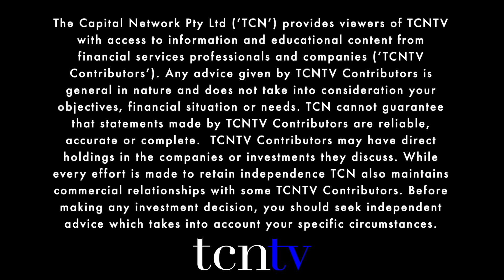Lake Resources NL (ASX:LKE): Progressing development of its ‘clean’ lithium project & process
November 2020 - Lake Resources NL (ASX:LKE, FRA:LK1, OTC:LLKKF) is a clean lithium developer utilising direct extraction technology for the development of sustainable, high purity lithium from its 100%-owned flagship Kachi Project, as well as three other lithium brine projects in Argentina. The projects are in a prime location within the Lithium Triangle, where 40% of the world’s lithium is produced at the lowest cost. Lake Resources is focused on demonstrating that the Lilac direct extraction method will enable it to be an efficient, responsibly-sourced, environmentally friendly and cost competitive supplier of high-purity lithium, which is readily scalable, and in demand from Tier 1 electric vehicle makers and battery makers. Managing Director Steve Promnitz speaks with The Capital Network’s Lel Smits.

Chapters
0:00-1:02 - Introduction
1:02-1:51 - Kachi Project metrics
1:51-3:01- Water extraction technology
3:01-3:58 -  High Purity Lithium
3:58-5:37 - Pilot Plant Module to Production Scale
5:37-6:28 - Activities Underway at Kachi
6:28-8:16 - Cash in hand for Kachi DFS
8:16-8:52- Conclusion

Questions
1. Kachi Project metrics (life; cost competitiveness; high purity and margin)
Lake Resources’ flagship Kachi Project is in the Argentinean part of the so-called lithium triangle, which also straddles Bolivia and Chile. What advantages does this project have versus other lithium operations in this region?

2. Water extraction technology - clean and price competitive with ESG benefit
Lake Resources plans to separate lithium from salty water (brine). What makes this process cleaner versus other separation methods and what other advantages does your planned water extraction technology offer?

3. High Purity Lithium – premium product; premium price
Lake Resources regularly talks about high purity lithium growing in demand and gaining a premium price. Why is this such a focus?

4. Progress in moving Kachi project from Pilot Plant Module to Production Scale
High quality lithium chloride solution from Kachi brine has recently been processed by direct lithium extraction in a pilot plant, which has in turn been converted into high quality, low impurity lithium carbonate. What are the remaining steps in getting Kachi from pilot plant module to production scale? What are their projected delivery dates?

5. Activities Underway at Kachi
Earlier this month, Lake Resources announced the ramp up of project development activities at its Kachi Lithium Brine Project. What do these activities entail and how much has been done already?

6. Cash in hand for Kachi DFS; discussions with ‘international investment funds’ to secure more funding
Lakes Resources’ September 2020 quarter activities and cash flow report said the circa $3m in cash on the books at period end was sufficient to initiate the Kachi Project’s Definitive Feasibility Study (DFS). As progress towards this DFS occurs, what other funding opportunities are being explored?